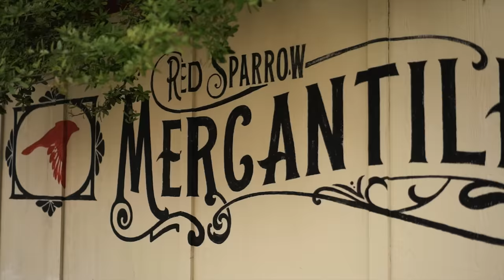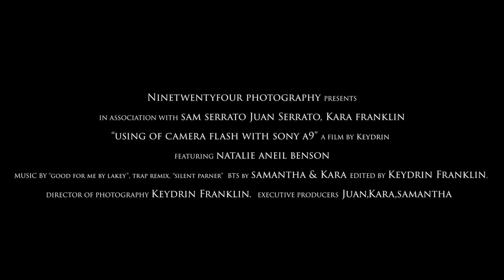USING OFF CAMERA FLASH TO GIVE MY IMAGES THAT "POP" (SONY A9 + SIGMA 135MM F/1.8)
In this video is made up of cinematic video as well as some teaching for every image displayed. I'll show you how I position the light to get the nice soft light I'm known for enjoy!

Thanks to my team that helped you can find their info at the end of the video.

Sony A9

Sony A9 Battery

Sony A7Riii

Sony A7Riii battery (Same as A9).

Sony RX0

Sony RX0 battery

Sigma 135mm f/1.8 Canon Version

Sigma MC-11

Zeiss Batis 25 f/2

Zeiss 55mm f/1.8 US Version

Feiyutech a2000 Gimbal

Joby Gorilla Pod

Rode Mic mini

Pop up Pod

Flashpoint Xplor 600 TTL

Sony Xpro trigger

Photoflex Lightreach Pole kit